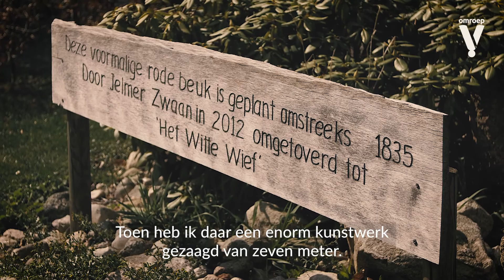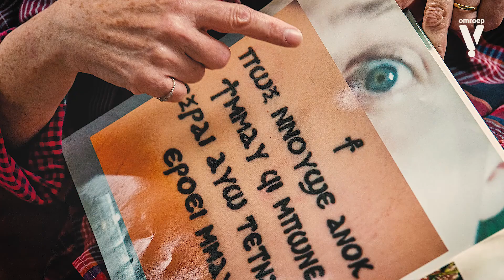Veteraan Jelmer Zwaan maakt kunstwerk met thuisfront van zijn luitenant Tom Krist 1983-2007 Omroepv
Vind jij Helmen Vol Verhalen ook zo'n waardevol project? Help ons op weg naar de reizende expositie en draag bij aan onze crowdfund

Omroepv "In samenwerking met "Helmen Vol Verhalen" zijn we langs geweest bij veteraan en boomkunstenaar Jelmer Zwaan. Hij is gekoppeld aan de ouders van Tom Krist. Jelmer was erbij toen Tom om het leven kwam tijdens een suïcide bombardement, op de bazaar in Afghanistan, tijdens hun uitzending samen. Nu mag Jelmer voor Helmen Vol Verhalen een kunstwerk maken voor Tom, het thuisfront en voor het hele bataljon, ter ere van Tom Krist. Wij gingen in gesprek met Jelmer om erachter te komen hoe hij dit allemaal heeft ervaren en hoe hij dit gaat verwerken in zijn kunstwerk voor Tom."

CAMERA & EDIT |
Ronald Hendriksen (Bamboe Producties)

REGIE |
Amy van Son (Helmen Vol Verhalen)

HELMEN VOL VERHALEN
​Helmen Vol Verhalen is een kunstproject waarin 'jonge' veteranen gekoppeld worden aan kunstenaars. Het persoonlijke missie verhaal van de veteraan vormt de inspiratiebron voor een kunstwerk met verbeeldingskracht. In 20/21 brengen we 'jonge' veteranen en kunstenaars bij elkaar voor een wezenlijke ontmoeting. Hun gezamenlijke missie is het zichtbaar maken van de relevantie van Nederlandse vredesmissies en de impact daarvan op de deelnemende militairen.